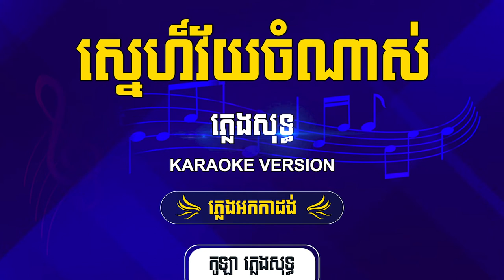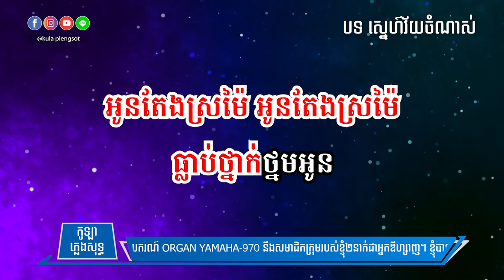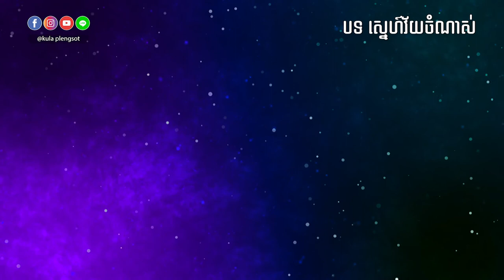ស្នេហ៍វ័យចំណាស់ ភ្លេងសុទ្ធ | Sne Vey Chomnas Karaoke Version - [by Kula]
🎬 បទ៖ ស្នេហ៍វ័យចំណាស់ ភ្លេងសុទ្ធ

សូមអរគុណ!!!

សម្រាប់បងប្អូនដែលចង់ស្តាប់បទចម្រៀងខូវើដែលបកស្រាយឡើងវិញដោយខ្ញុំបាទកូឡា សូមចូលទៅកាន់ឆាណែលខូវើរបស់ខ្ញុំតាមរយ:តំណរខាងក្រោម!!!

Team member:
• Music Creator: Kula
• Graphic Designer: Kimme Kiss
• Videos Editor: Chandara